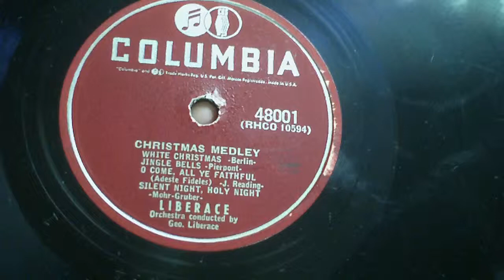CHRISTMAS MEDLEY -Liberace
Columbia 48001

I ended up with about 100 vintage old LP's and while they have little if any monetary or collector value given condition and storage issues yet I couldn't bear to get rid of them.  I am going through the whole collection and putting all of them online.  I started this channel because posting all of this music on my main mining and carpentry channel was driving subscribers away.  Some of the stuff is kind of rare and a bunch of it will be the only copy on youtube.  We have no intention of fighting any content challenges; even the bogus ones and so will simply acknowledge and move on.  My only goal is to put it out there before it is gone.  In theory any of these records is for sale and you need but drop me a line in the comments.  I do intend to monetize but understand we are talking a predicted whole channel income of less than $5 a month.  Anything helps and this take a lot of times so please don't hate me for that. --Ken